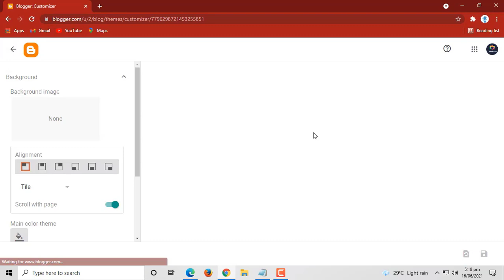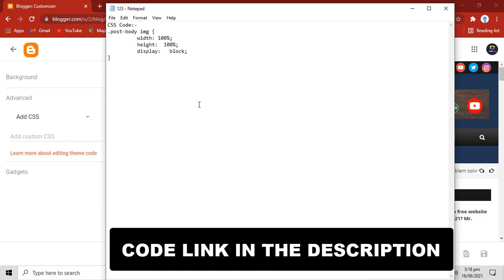How to customize blogger image| Fix stretch image|Mobile friendly blogger image|Blogger image size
How to customize blogger image |  Fix blogger image  | Mobile friendly blogger image |  Blogger image size |  blogger | Mirza Sifat | Techist Point.
Customize blogger image |

1) First open your blogger dashboard.
2) Now click on theme option.
3) Now click on customize.
4) Now click on advanced settings.
5) Now select add css and click on save.
6) Now copy this css code.

CSS Code:-
.post-body img {
          width: 100%;
          height:  100%;
          display:   block;

7) Paste the copied css code, in add css code box.
8) Now click on save.
9) The problem has been solved.

Blogger_image_change
Blogger_blog
Blogger_site
Free_website
Mobile_image